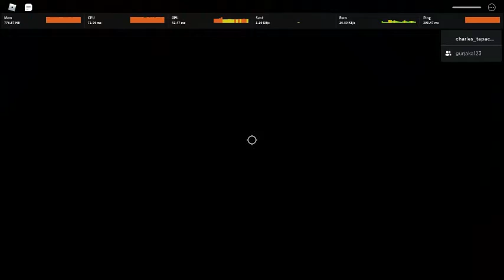Eto full shocase!!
sss owl rankking next video